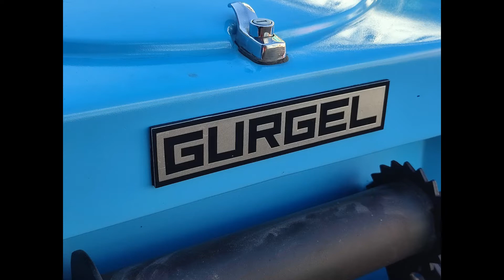Colocando emblema Gurgel com parafusos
Acho que parafusos são uma solução melhor do que fita dupla face